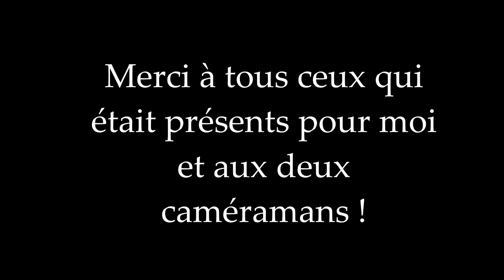Concours Saint Fort 4ème édition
je vous retrouve aujourd'hui pour ma participation a la 4ème édition du concours de saint fort (53) avec un titre de Céline Dion : Encore un soir.